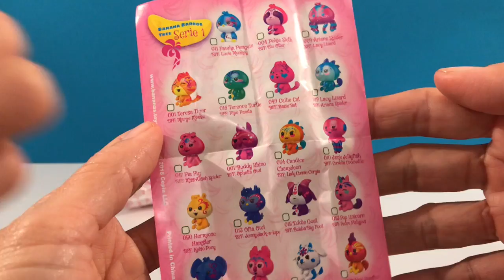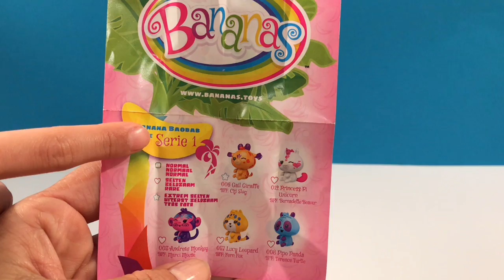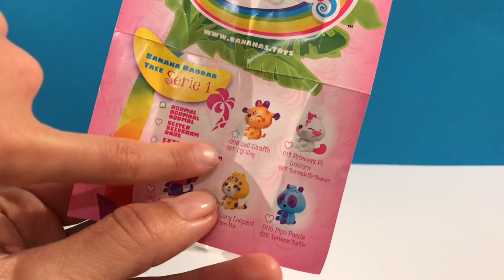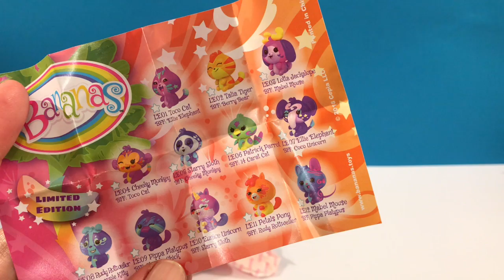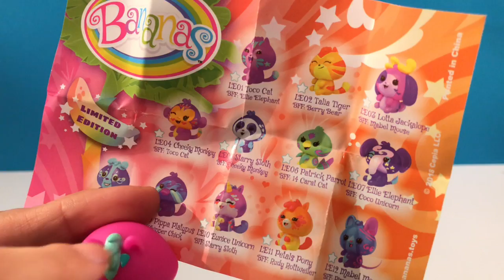Nieuw! BANANAS pellen 🍌!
In deze video maken mijn dochter van 8 en ik voor de eerste keer BANANAS open. Dit zijn schattige gekeurde bananen waar een verrassingsdiertje in zit. Ik heb de BANANAS op de toonbank bij Intertoys gezien voor €5;95 per banana.